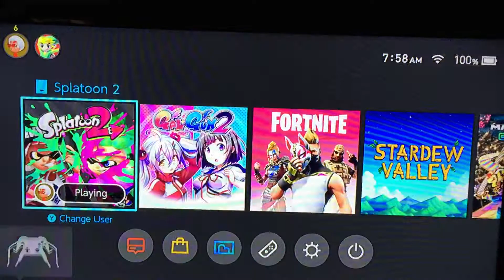Splatfest Results: Fork Victory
This whole feud about eating is making me more...you know eating but with a knife next time. : )